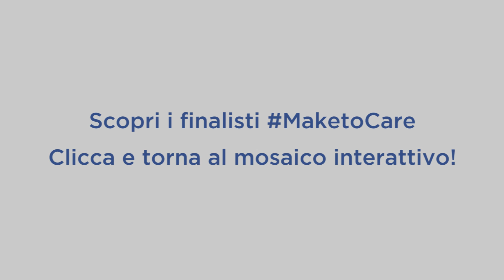La formula dell’innovazione nel campo della salute per Iddio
Creare, fare, condividere, curare. E anche vincere. Perché la sfida per andare oltre la disabilità e migliorare la vita dei pazienti può essere affrontata facendo rete e declinando al meglio le nuove tecnologie. Scopri il contest Make to Care, promosso da Sanofi Genzyme – l’area di Sanofi dedicata a malattie rare, sclerosi multipla, immunologia e oncologia – con Maker Faire European Edition. Con Make to Care i makers di ogni angolo del mondo pensano soluzioni innovative nel campo della salute. Per informazioni